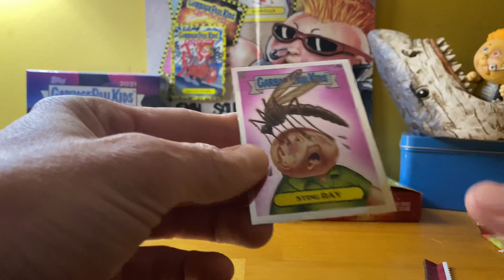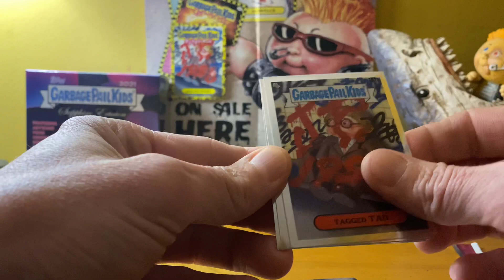GPK Chrome Series 5 Hobby Box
GPK Chrome Series 5 Hobby Box #1 Slabs 16-18